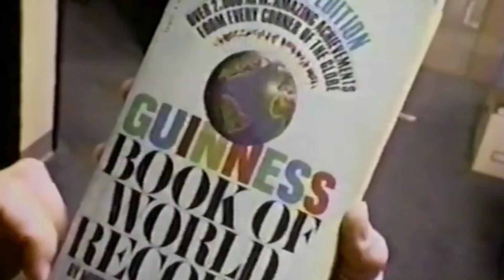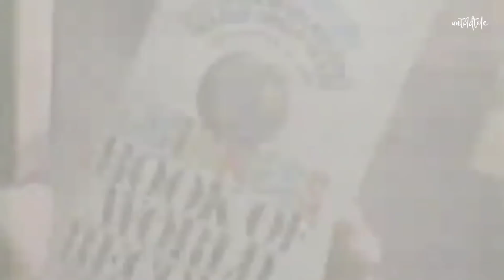ഇന്നും ജീവിച്ചിരിക്കുന്ന അതികായന്മാർ | 5 Real Life Giants In The World | Untoldtale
ViDeo അവസാനം വരെ കാണുക, There Is Something MorE At The EnD. ഇഷ്ടമായെങ്കിൽ Like ചെയ്യണം Comment ചെയ്യണം &    Be With  U n t o l d t a l e Always ..

Giants are regular characters in fairy tales and folklore. However, there were real-life giants that once lived here on Earth.
They were exceptionally tall with heavy weights and voracious appetites to match. In most instances, they end up with life-threatening ailments as their bodies could no longer support their height and weight. Too often, they were regarded as circus exhibits and a jumble of statistics rather than humans who had the same wishes and dreams for their lives as the rest of us